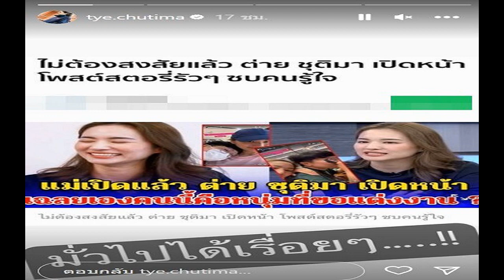กลัวเสียหน้า กรรชัย ถามหลังคนจะช่วยดญ 4ขวบ บอกไม่ต้อง เก็บตัวครูแล้ว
พร้อมอุปการะน้องเตยทุกทาง ผมตามเรื่องนี้ตั้งแต่ยังไม่เป็นข่าว กลัวเสียหน้า? กรรชัย ตั้งคำถามหน่วยงาน หลังคนจะช่วย บอกไม่ต้องแล้ว เพราะภาครัฐทำแล้ว ล่าสุดเก็บตัวครูไม่ให้พูดแล้ว

หลังจาก เมื่อวันที่ 12 มิ.ย. 66 หนุ่ม กรรชัย ประกาศกลางรายการเที่ยงวันทันเหตุการณ์ขณะอ่านข่าว น้องเตย วัย 4 ขวบ นักเรียนอนุบาล2 จ.บุรีรัมย์ สุดกตัญญูดูแลย่าตาบอด ครูอุ้ม ตามมาที่บ้านทราบเรื่องราวเด็กน้อยต้องทำทุกอย่าง หุงหาอาหาร ล้างจาน ซักผ้า ได้โพสต์คลิปในโซเชียลกระทั่งมีผู้ร่วมบริจาค ตอนแรกได้ 2 หมื่น ก็ดีใจมากแล้ว ล่าสุดเงินเข้าบัญชีหลักล้านแล้ว

อ่านข่าว – สรยุทธ ขอโอกาสส่งเสีย น้องเตย ถึงป.เอก น้ำใจนับล้านบาทย่าลั่นพอแล้วเห็นใจคนบริจาค
กรรชัย ประกาศกลางรายการด้วยว่า ถ้าไม่มีใครอุปการะ เดี๋ยวพี่ส่งเสียให้เองจนเรียนจบเลย เป็นเด็กน่าสนับสนุน แต่ที่แปลกใจ ครูอาจไม่เคยรู้ เพิ่งมาเห็น แต่ผู้นำชุมชน น่าจะต้องรู้ว่าเด็กอยู่อย่างแร้นแค้น บ้านเวลาฝนตกก็เข้าไปในบ้าน เด็ก 4 ขวบ ย่าก็ตามองไม่เห็น
ตอนเป็นข่าวมาแล้ว แต่ตอนครูยังไม่ไป ผู้นำชุมชนทำไมถึงไม่มีการแจ้งไป ทำไมไม่มีการไปดูลูกบ้าน ความแร้นแค้นของลูกบ้าน เขาได้เงิน 2 หมื่นบาทดีใจมาก ไม่เคยมีเงิน 2 หมื่น ด้าน หมวย อริสรา บอกว่า พี่หนุ่มนับถือหัวใจเด็กคนนี้ อยากช่วย อยากส่งให้เรียน กรรชัย บอกเลยว่า ใช่อยากส่งให้เรียนจริงๆ เชื่อหลังมีข่าวออกมาคงมีคนยื่นมือไปช่วยหลายคน แต่ถ้ายังขาดเหลืออะไรยินดีทุกทาง ทุกรูปแบบนั้น

กระทั่ง วันที่ 13 มิ.ย. หนุ่ม กรรชัย กล่าวในรายการข่าวเที่ยงวันทันเหตุการณ์ด้วยว่า เมื่อวานผมพยายามติดต่อ ครูอุ้ม ติดต่อญาติ ผมตามเรื่องนี้ตั้งแต่วันอาทิตย์ ตั้งแต่ยังไม่มีข่าว
“พอเป็นข่าวขึ้นมา มีหน่วยงานเข้าไปดูแล มีคำถามตามมา ทำไมเพิ่งจะมากัน ผู้นำชุมชน โน่นนี่นั่น พอติดต่อไปอีกที เหมือนถูกเก็บตัวแล้ว ไม่ให้ครูให้สัมภาษณ์ หน่วยงานจะเสีย ตอนนี้เด็กมีเงินพอแล้ว เรื่องบ้านภาครัฐจะไปช่วยเหลือ เก็บแล้ว แต่ในวันที่เด็กต้องการความช่วยเหลือไปอยู่ไหนกันหมด พอเป็นข่าวถึงจะวิ่งแจ้นกันไป พอถึงเวลาที่เขาจะช่วยเหลือน้อง บอกไม่เป็นไร ไม่ต้องช่วย เพราะภาครัฐทำแล้ว มีงบประมาณ กลัวเสียหน้าเหรอครับ ทำไม หลายคนอยากช่วยไม่ได้เหรอ ตลกนะ